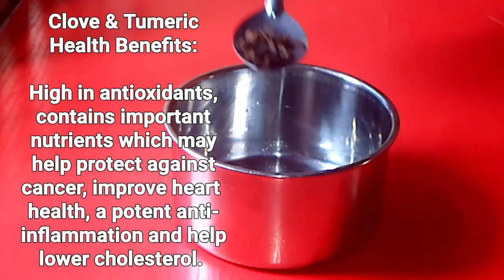DRINK ONE CUP OF THIS HEALTHY MIX AND YOUR WIFE WILL BE SURPRISED 👍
Hello families and happy new month 💃
Am glad we all made it to September and may the Peace of the Lord continue to be with us all AMEN. 🙏

New video alert 📣📢don't mix out.

Always Remember, CONSISTENCY is the KEY🔑👍

stay safe and remain blessed 🙏